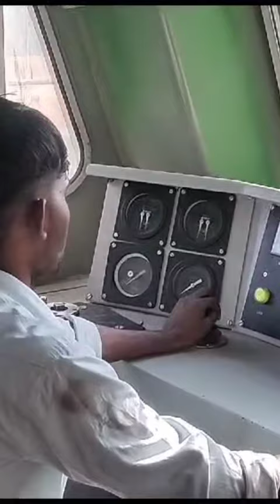song railway alp